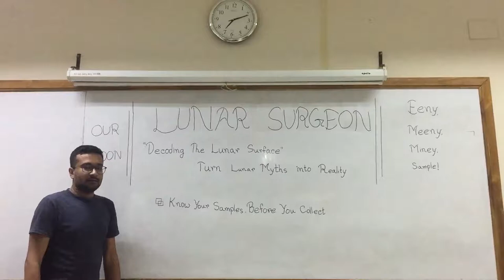Lunar Surgeon - 30 sec video